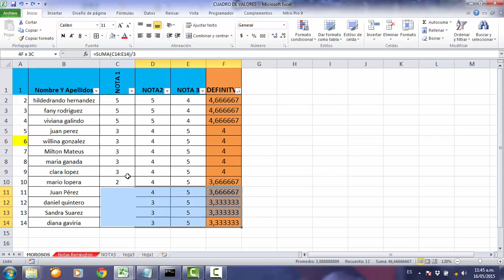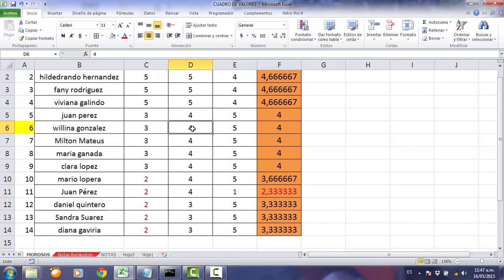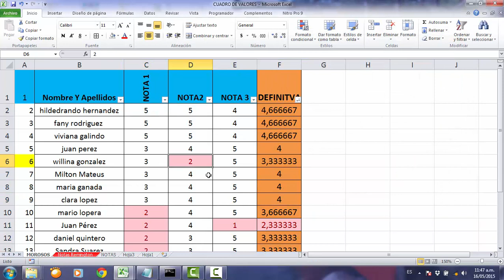Formato condicional en Excel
Como cambiar el color a Valores menores a un rango dado en Excel